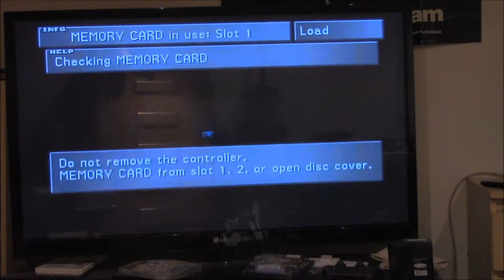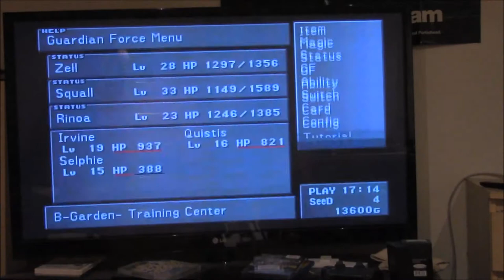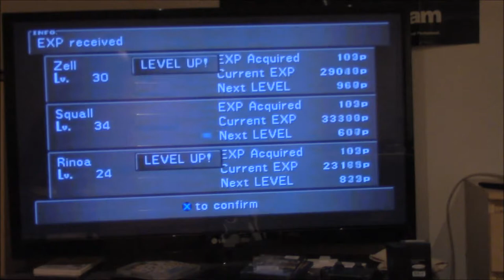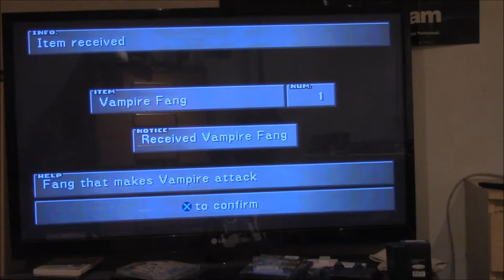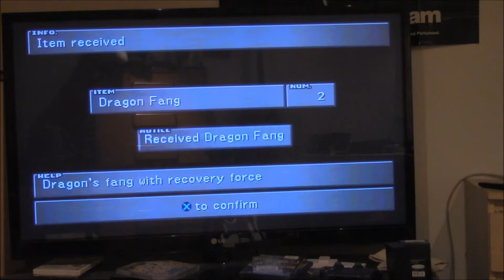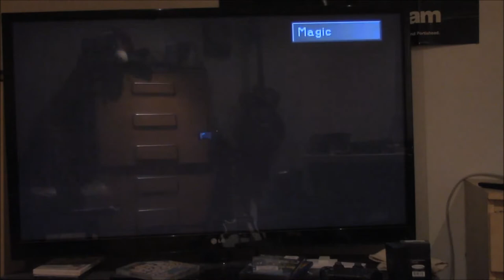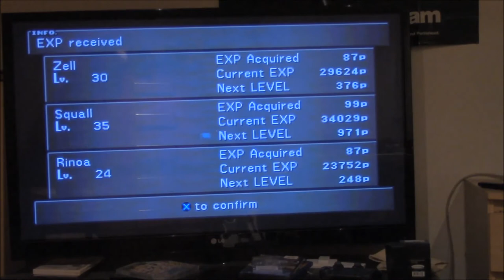Let's Play Final Fantasy VIII Part X14